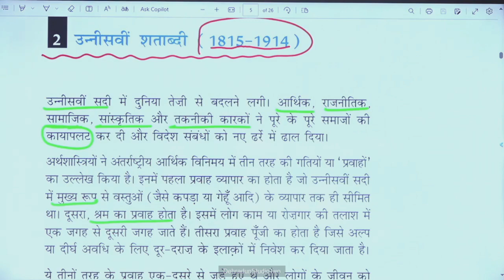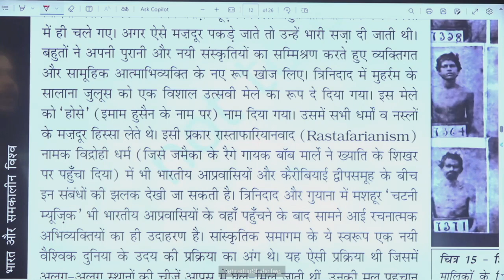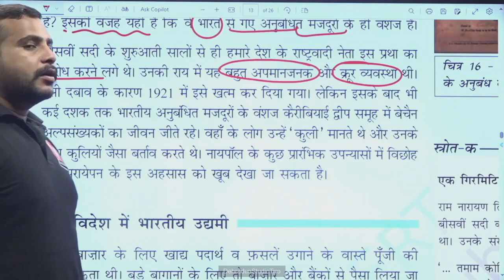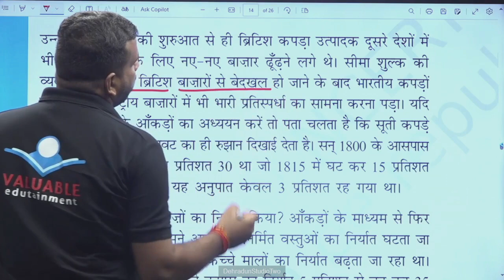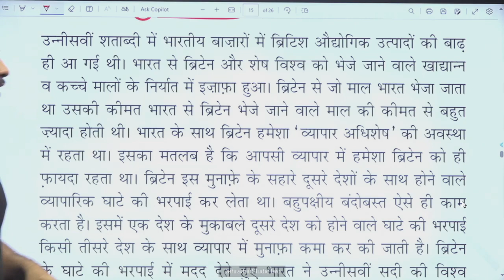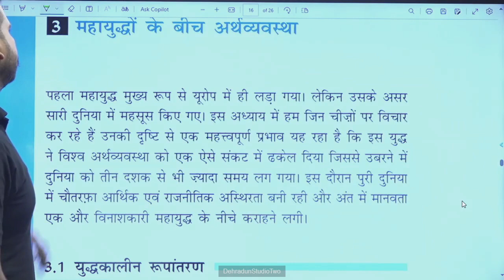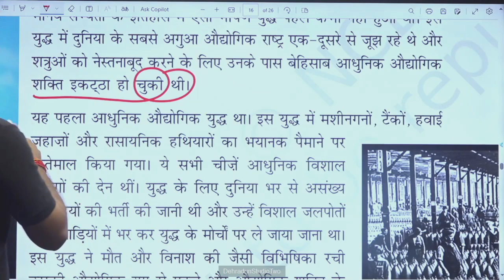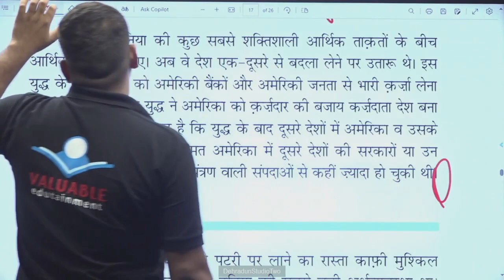कक्षा 10: विषय: सामाजिक विज्ञान, भाग-26 (03.08.2024)आईसीटी वर्चुअल क्लास रूम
03082024_10.45 To 11.20_Social Science_Bhoomandalikrit Vishva Ka Banna_Mr. Akash Bhadana_10th_Part 03